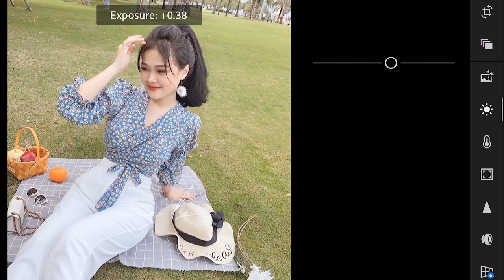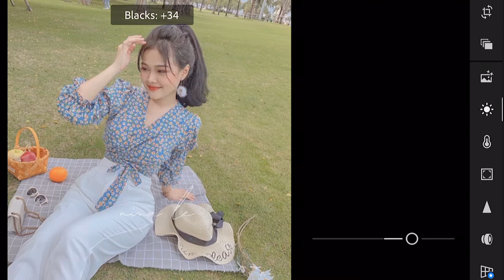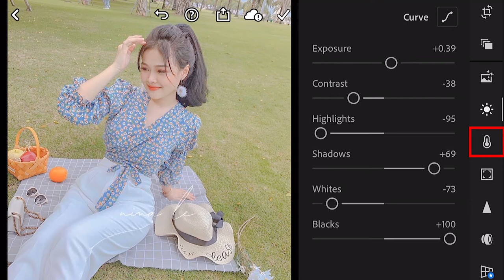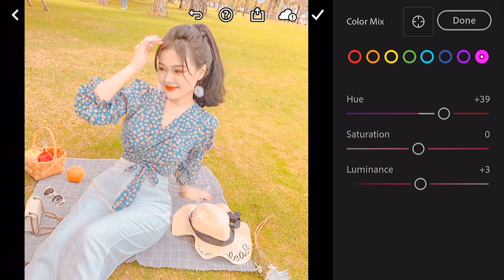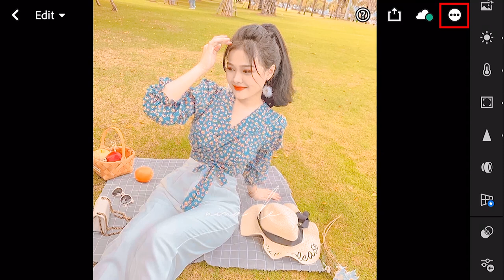VIBRANT TONE Lightroom Preset | Lightroom Mobile Presets Free DNG | Bogdoqqq Edite